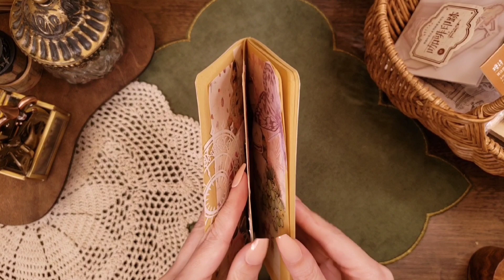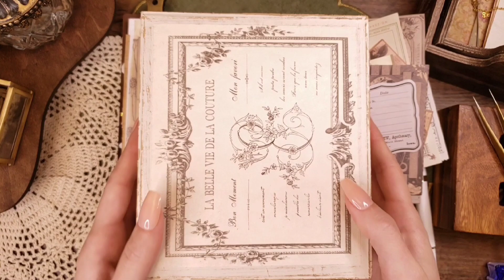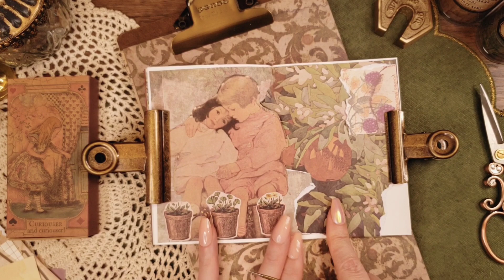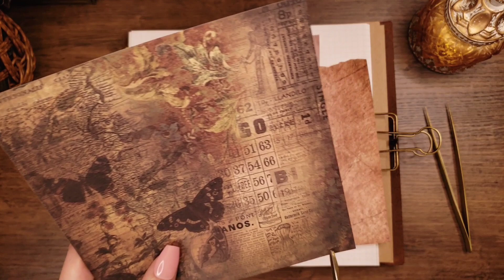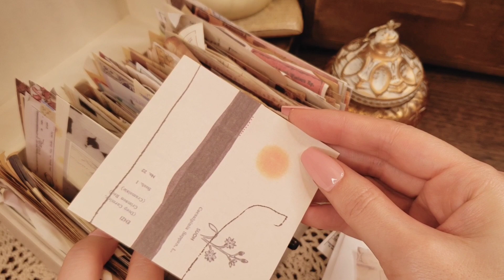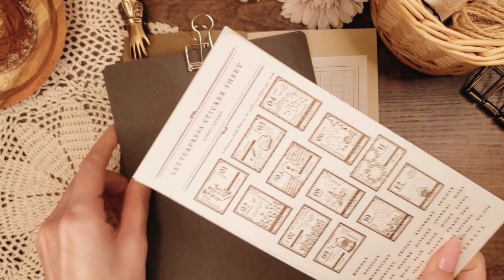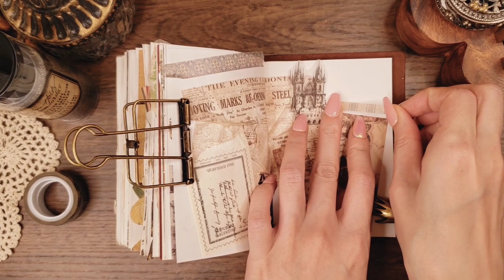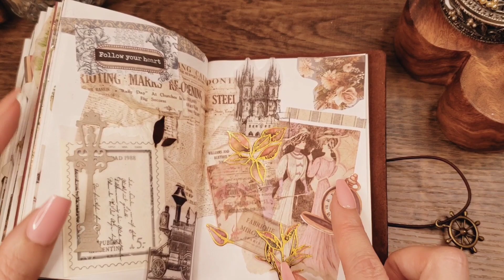ASMR｜コラージュの色々な音/Various sounds of collage｜睡眠,作業,勉強,BGM/Sleeping,Relaxing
今日も遊びに来ていただきありがとうございます😊
ゆっくりお過ごしください☕
Hello/good evening☕
Thank you for coming to visit us today 😊
◻︎Stationery store

💡20ドル以上のご注文は国際送料無料です。20ドル以下のご注文の場合、お客様のご住所によって送料がかかります。

◻︎info
(SHEIN)(Ali Express)(Santa World)(メルカリ/Japanese mail order site)

･使っているポーチやその他の物は、その都度説明欄やコメント欄に購入先リンクを載せています/The pouches and other items we use are listed in the description section of every video with links to where to purchase them

(camera:GALAXY,iPhone,Canon)(microphone:TASCAM,comica,Zeal sound,etc)
💡設定についてはお答え出来ません/I can't answer about the settings